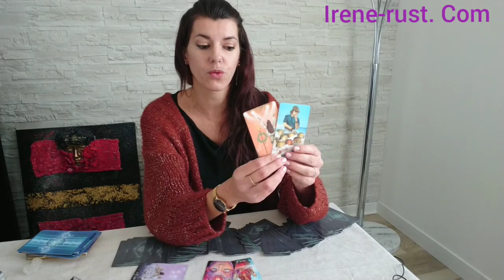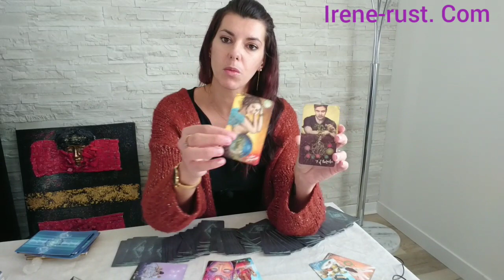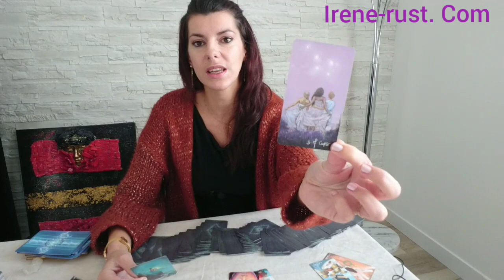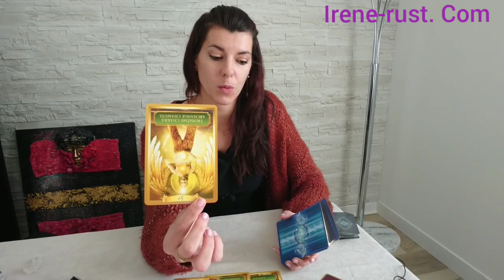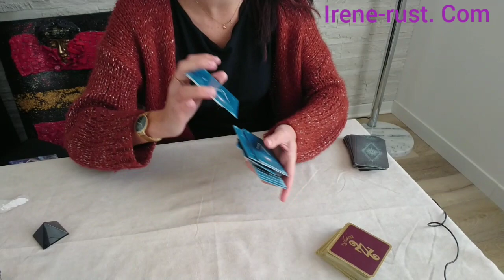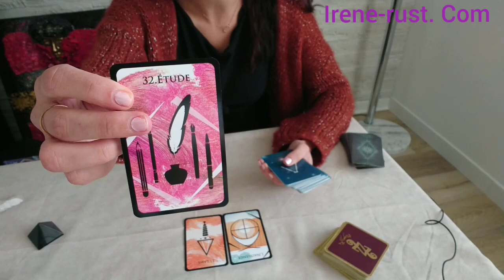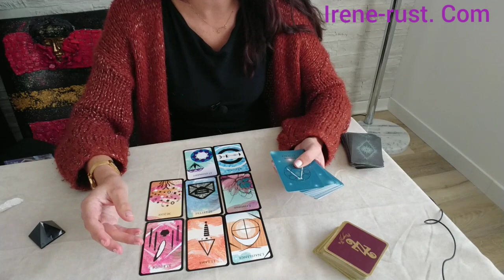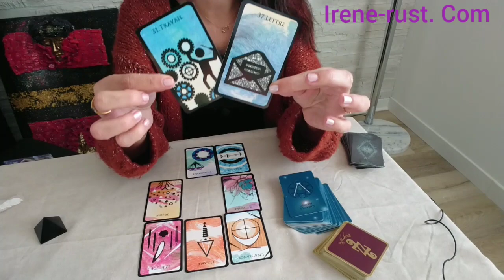😻 On lève le pied : OUF pour le sentimental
UNE BELLE SEMAINE EN PERSPECTIVE - 😻On lève le pied : OUF pour le sentimental. Dans cette vidéo j'aborde une guidance  intuitive avec le tarot. Le 77 et l'oracle des énergies pour le sentimental . J utilise l oracle maüho, tirage en 9 cartes pour approfondir mon intuition pour les énergies de décembre. Guidance sentimentale Couple et célibataire.
Horoscope du mois où tous les domaines ( travail, finance, amour ) y ressortent.

Guidance sentimental ressort dans tous les jeux
Merci pour votre soutien sur ma chaîne ♥️

Mon Facebook Groupe !